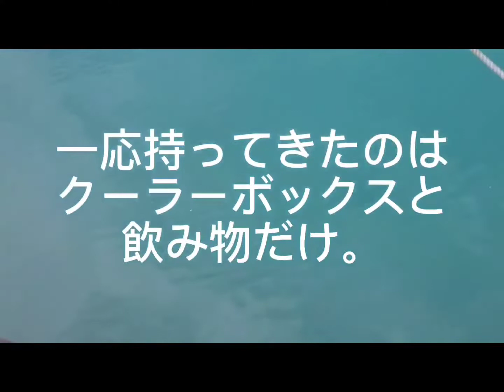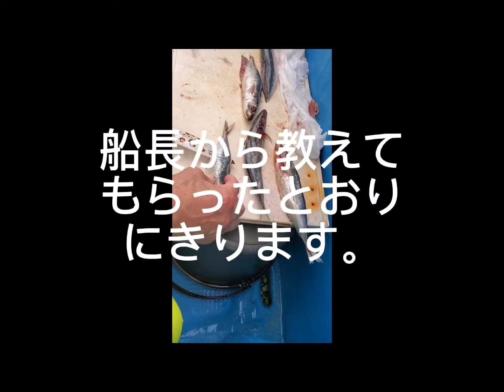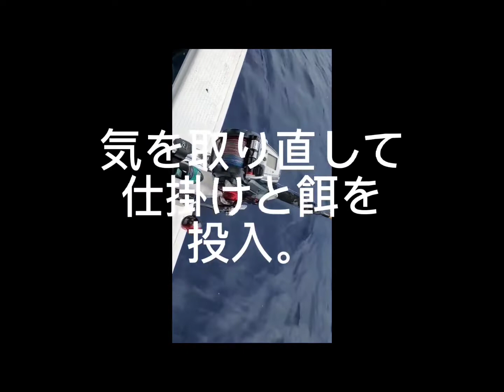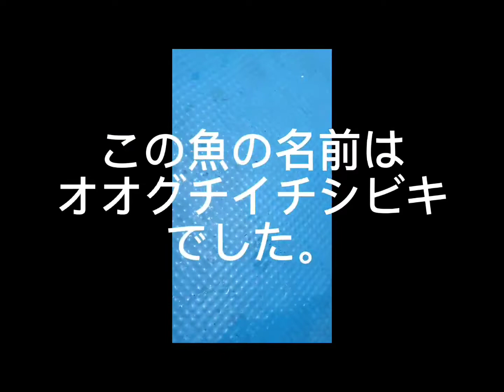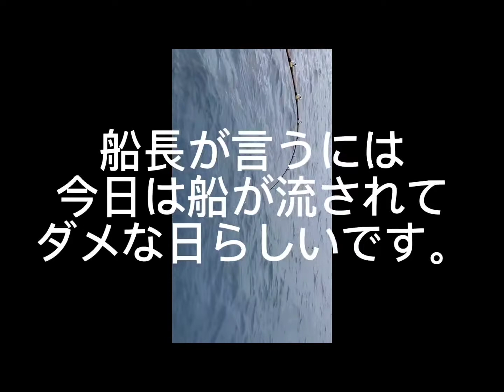【沖縄県船釣り】遊漁船に乗って釣りに行ってきました。オオグチイチシビキ、ムロアジ、船長が美味しいと言うウメシロ釣れました。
沖縄県読谷村のトヤ漁港から遊漁船に乗って釣りに行きました。fishing